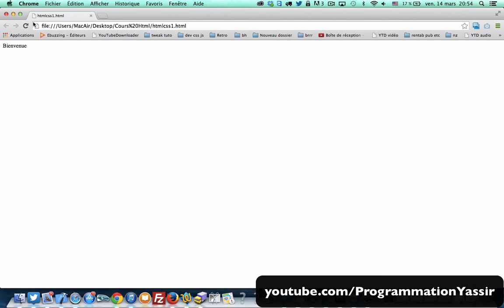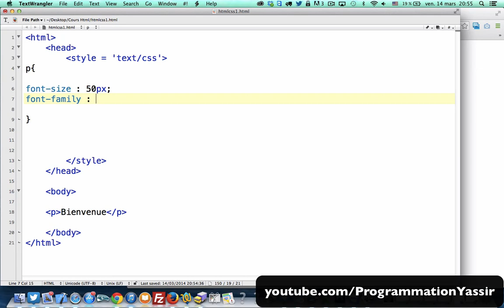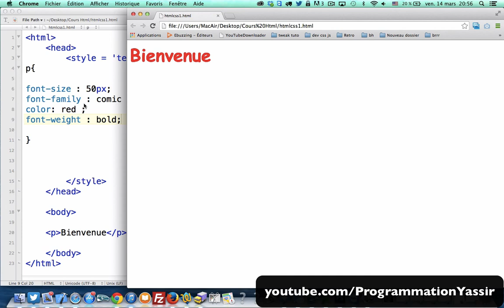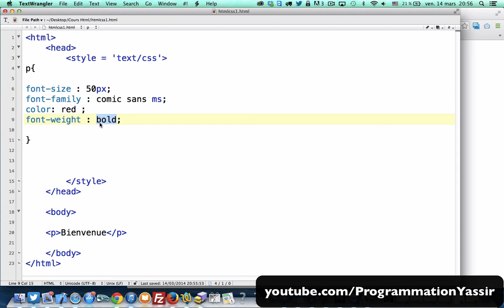Serie cours Css design de site darija : # 4 modification texte ( الدارجة المغربية )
Des questions ? : Laissez des commentaires !

►Qualitée HD !